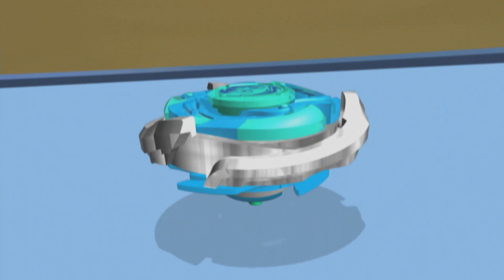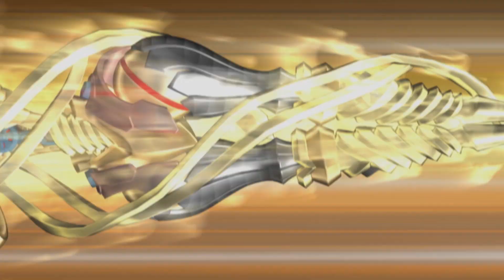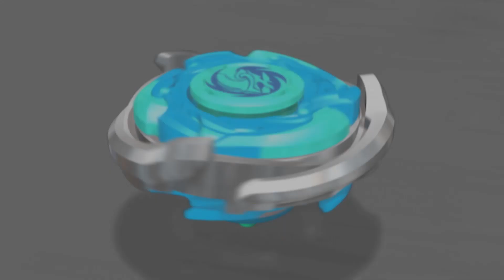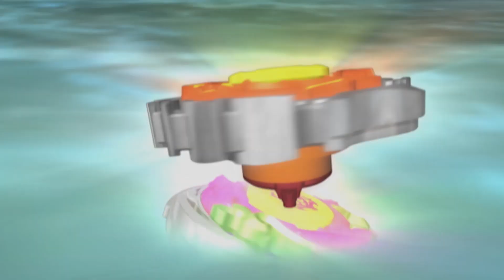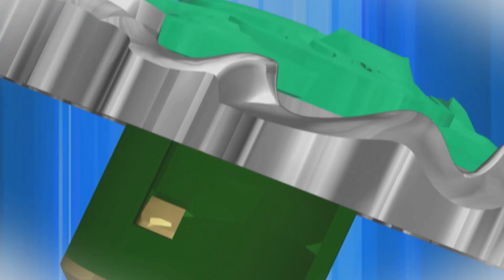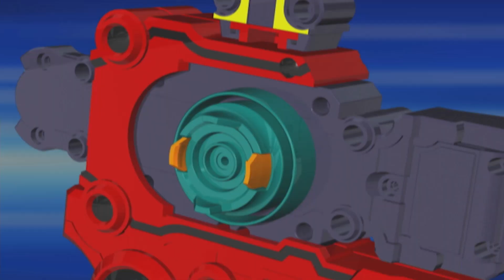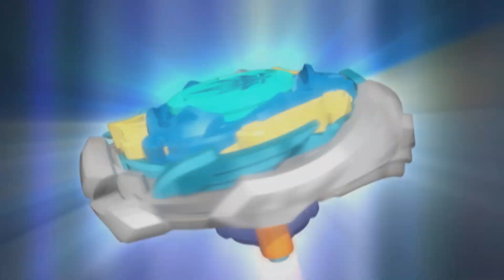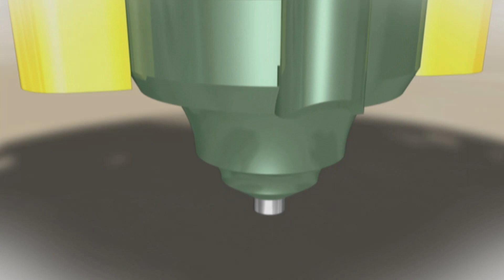Мультик ИНФИНИТИ НАДО | Тайна | Волчки Infinity Nado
ИНФИНИТИ НАДО.  Сборник серий  3 сезон

Какая тайна откроется не только друзьям, но и Фортуне?

Мультсериал о противостоянии стихий и злых сил, которые хотят уничтожить Землю.

В команде Надо - 4 игрока, задача этих мастеров - борьба со злом. В помощь им волшебные волчки, дающие необыкновенную силу. Герои разбираются в чувствах и совершают подвиги с помощью дуэлей на магических волчках.

Infinity Nado – мультсериал о противостоянии стихий и злых сил, которые хотят уничтожить Землю. К счастью, на Земле живут искусные игроки Инфинити Надо, чье призвание – спасти мира. Но хватит ли им мастерства, чтобы выполнить свою миссию? Смотри мультсериал и учись мастерству игры в Infinity Nado!

Смотрите все сезоны и серии сериала «Инфинити Надо» (Infinity Nado)